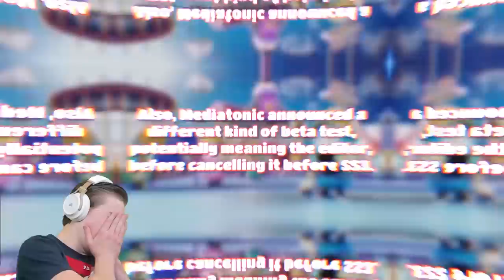THE Fall Guys Clips